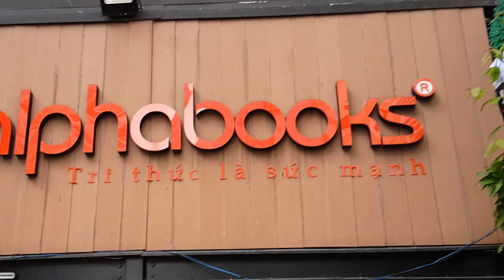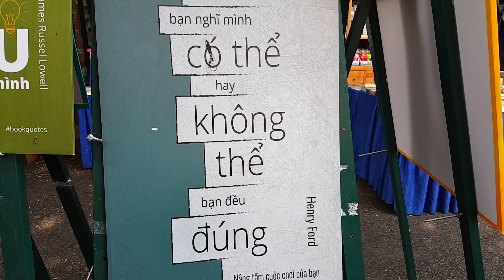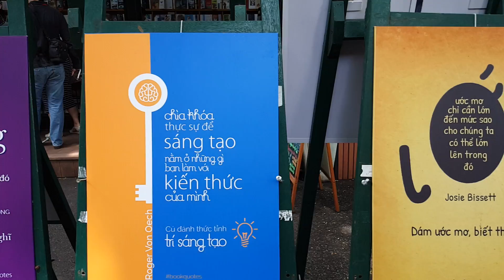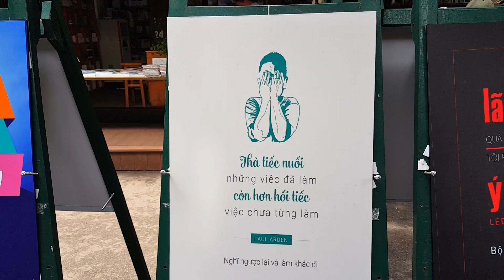Gặp cô chú Việt Kiều yêu Sài Gòn ở Nhà thờ Đức Bà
Cô chú Việt Kiều Pháp trước từng làm việc ở Biên hòa đồng nai Nhà cũ ở Trần Hưng Đạo Quận 1 về Sài gòn chơi gặp Tuấn Dương SaiGonNgayNay đang tác nghiệp

TuanDuong chủ kênh YouTube SaigonNgaynay chia sẻ về CuocSongSaigon cảm ơn Quý vị đã Quan tâm theo dõi.